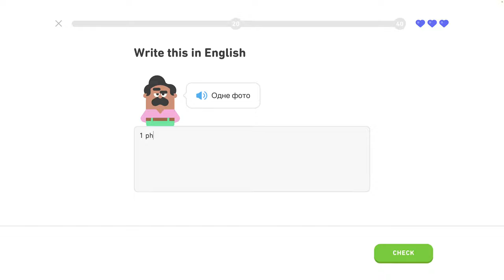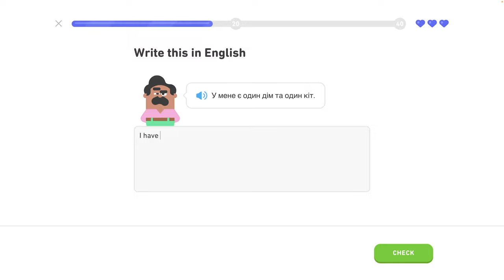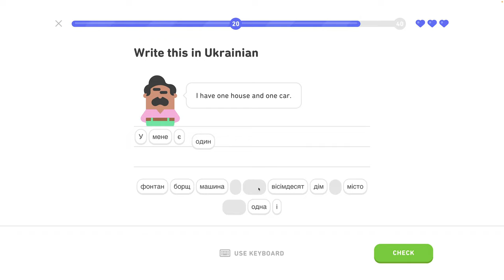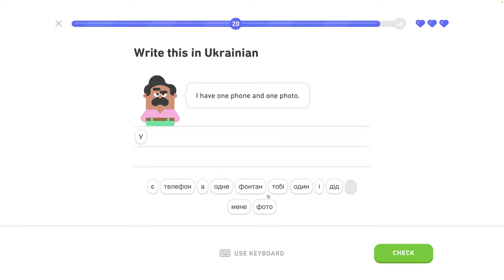🇺🇦 Čísla 1 - level 5/6 - lekcia 1/4 - Ukrajinsky s Yetim